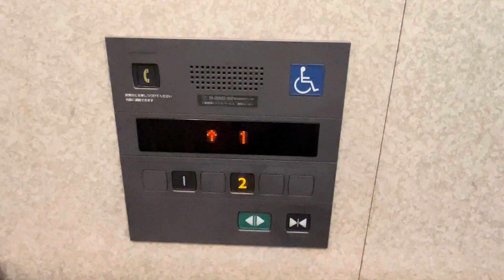松山競輪場のペデストリアンデッキにあるエレベーター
用途　乗用
定員　11名
積載　750kg
停止階　1,2

このエレベーターは競輪場のデッキにあるため誰でも乗ることができます